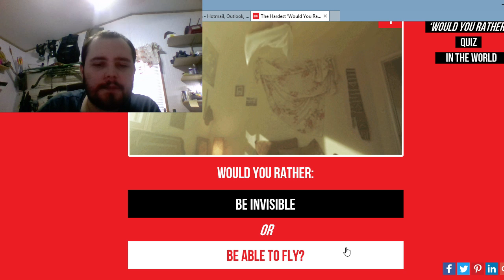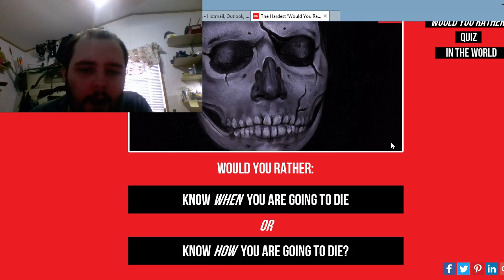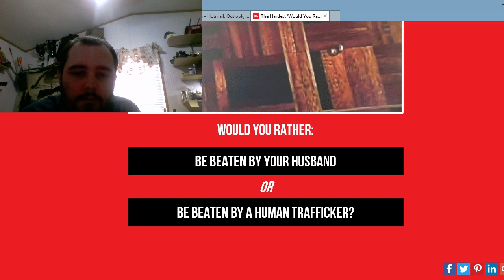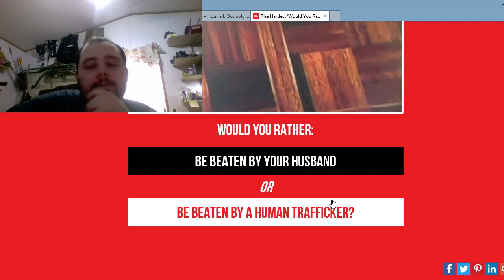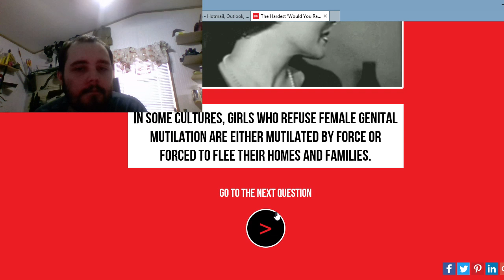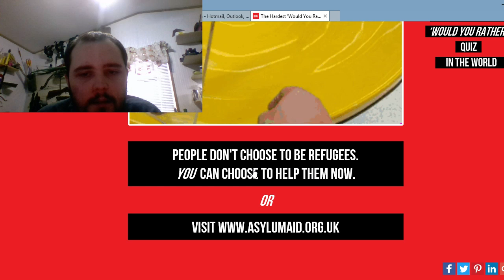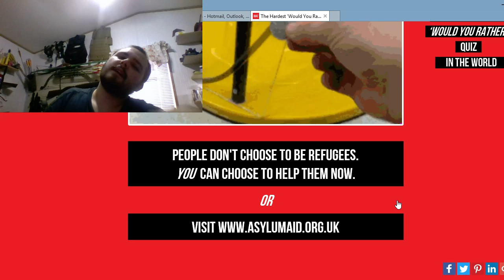would you rather well that got dark fast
Description hey everyone doing a would you rather random quiz today I hope you all enjoy it have an amazing day ok